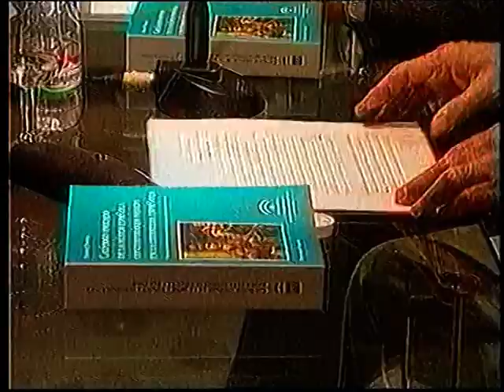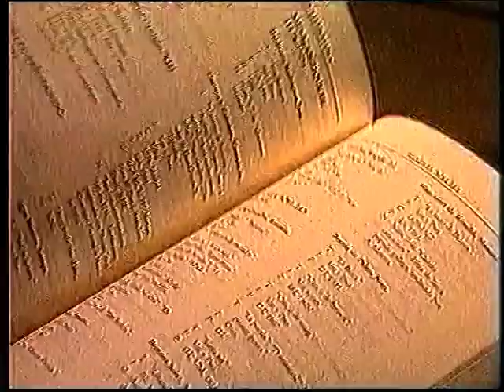Presentación: Catálogo anotado de la música española contemporánea basada en la literatura española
El catedrático de Lengua y Literatura Española de la Universidad de New Hampshire, E.E.U.U., Roger Tinnell, es el autor de la obra , bajo edición de la editorial Comares y la colaboración del CDMA y la Caixa de Balears, "Catálogo anotado de la música española contemporánea basada en la literatura española".